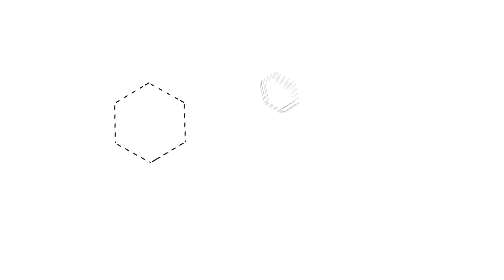Soil Biology vs. Dudding, Viroids and Pathogens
Soil scientist Scott Skamnes talks to greenhouse expert Eric Brandstad and cannabis cultivator Kevin Jodrey about dudding, hop latent viroid, pathogens,  and soil biology. They also touch on tissue culture.